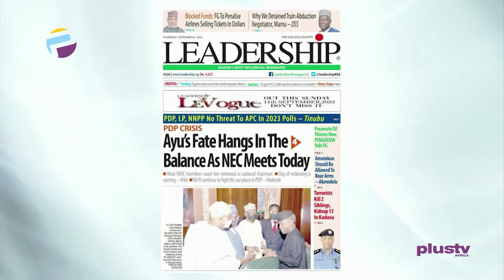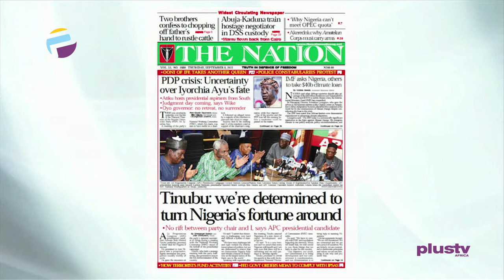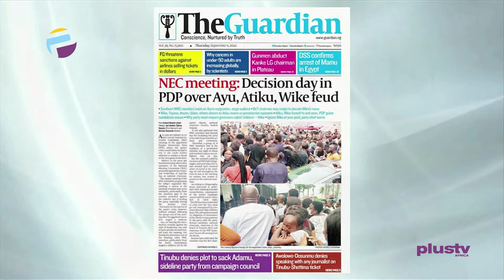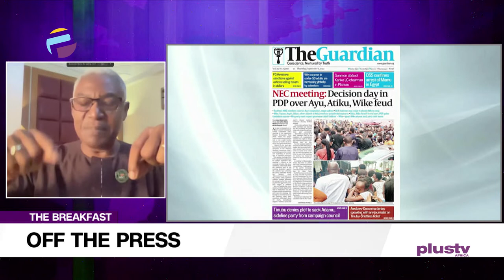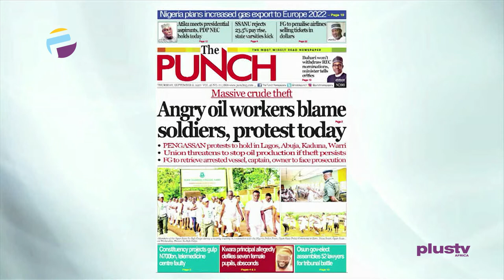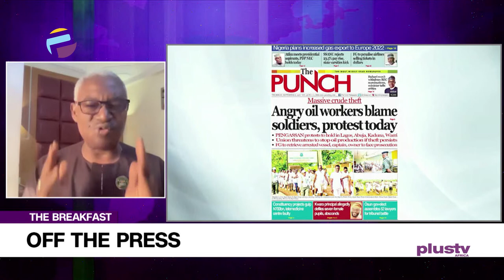NEC Meeting: Decision Day In PDP Over Ayu, Atiku, Wike Feud | OFF THE PRESS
Join us on weekdays at 7:15am on OffThePress, as we discuss the biggest headlines in newspapers today. Watch live on DSTV, Ch. 408, or stream from our YouTube, Facebook, and Periscope platform